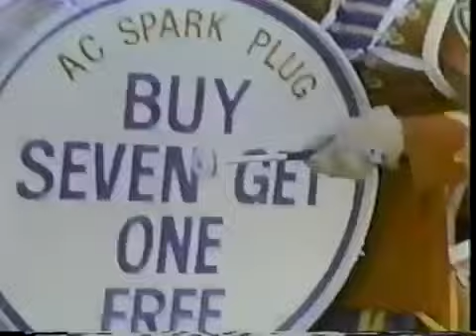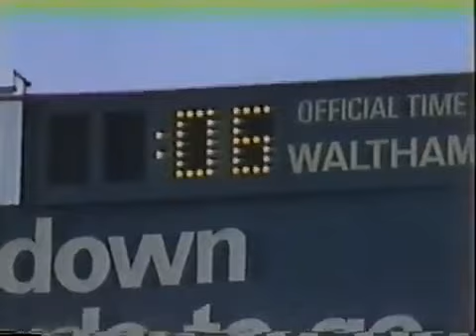Comeback Denied 2-1979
Week 5 of the 1979 season.  Part 2.  Chicago falls to undefeated Tampa Bay 17-13.  Another 4th quarter comeback where they couldn't hold on.  Tampa's Jerry Eckwood and Chicago's Walter Payton each had an incredible "Tecmo Bowl"-type touchdown run.